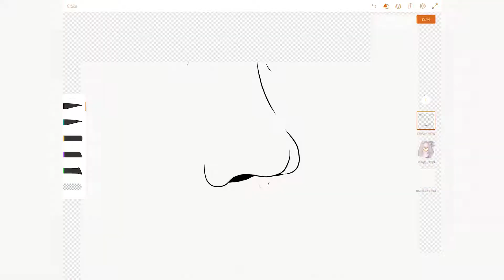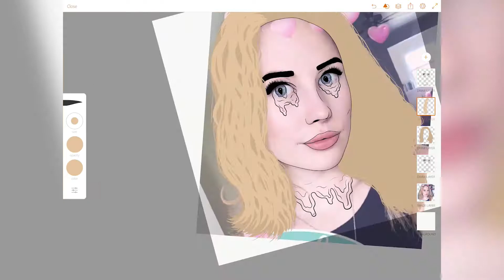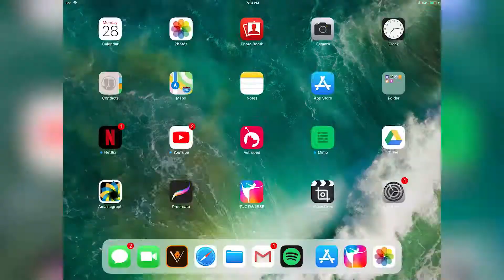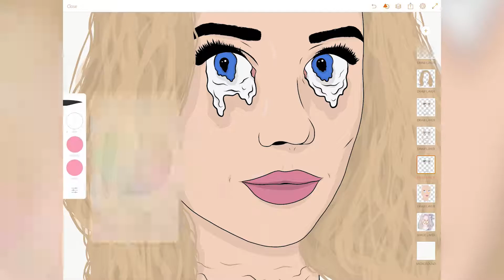Adobe Draw Drippy Eyes Cartoon Portrait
Adobe Draw Drippy Eyes Cartoon Portrait Speed Art by Kevin Elliott. Another Portrait in Adobe Draw again with the Drippy Eyes and melting face effect/style. How to Draw Drippy Eyes.

Drawn on a 12.9" iPad Pro with Adobe Draw.